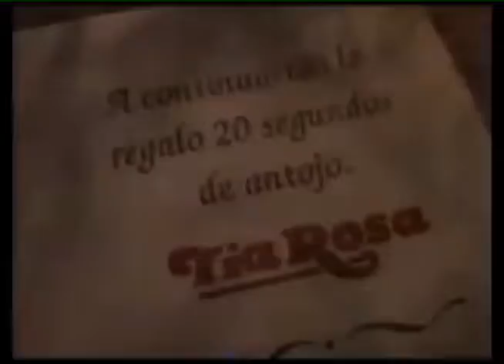Comerciales mexicanos Tia Rosa 1995 de todo comerciales